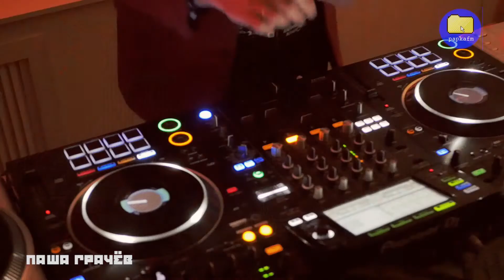Pavel Grachev - Soviet Waves - PapkaFM